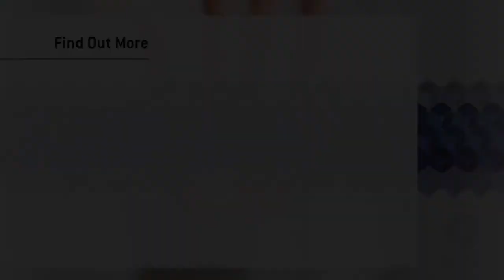Interview With Gerard Ryle - International Consortium of Investigative Journalists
Gerard Ryle, Director of the International Consortium of Investigative Journalists (ICIJ) sits down to discuss the Panama Papers story from April 2016, some of the background behind the work, and the role Nuix played helping the ICIJ with the massive data leak.